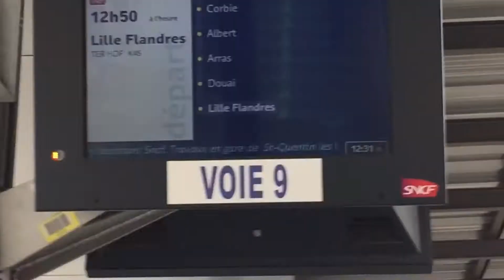JE TEST LE MEILLEUR BASIC FIT DES HAUTS DE FRANCE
What’s up les gars j’espère que vous allez bien ! Aujourd’hui petite vidéo de mon entraînement legs dans la meilleure salle Basic fit du Nord de la France ! J’espère que cette vidéo te plaira !

-QUI SUIS-JE

Je m'appelle Karim et j'ai 20 ans. Je suis caoch sportif diplômé de STAPS. J'ai commencé la musculation il y a maintenant 4 ans. Je souhaite motiver le plus de personne possible et montrer au monde que même en partant de rien on peut arriver à des choses incroyables. Je suis un ancien ectomorphe (50 kg) et je me suis entraîné dur pour attendrir mon niveau actuel. Je te partage des conseils, mon quotidien, mes entraînements, ce que je mange…Bref mon lifestyle quoi ! Je fais essentiellement du vlog mais aussi des vidéos plus chill et fun. J’espère que vous serez la pour me soutenir et j’espère que mes vidéos vous aiderons à aller de l'avant !